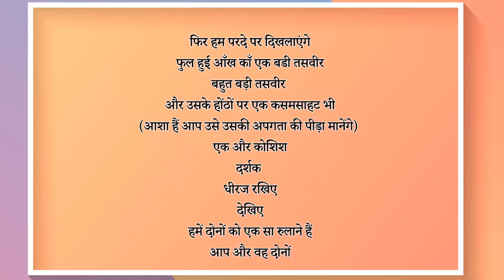Camere me band apahij class 12 hindi explanation | animation | summary